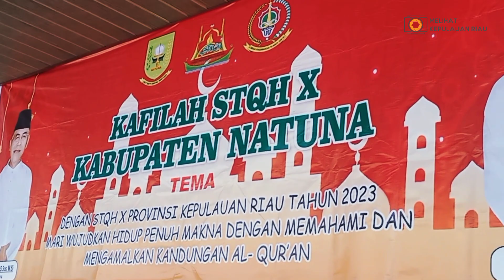Part.1 STQH ke X Tingkat Provinsi Kepri : Welcome to Tanjung Balai Karimun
STQH ke X Tingkat Provinsi Kepri : Welcome to Karimun

Perhelatan STQH ke X Tingkat Provinsi Kepulauan Riau yang dilaksanakan di Kabupaten Karimun segera dimulai, dengan ditandai acara pembukaan yang akan dilaksanakan pada Selasa Malam, 9 Mei 2023 pukul 19.30 wib sampai dengan selesai.

Seluruh pengisi dan pendukung acara berupaya maksimal untuk mempersiapkan diri mensukseskan acara rutin tahunan tersebut. Tanpa terkecuali Tim Kepri Bershalawat yang sejak pagi telah meninggalkan Kota Tanjungpinang menuju ke Kabupaten Karimun.

Tepat pukul 06.00 wib dengan menggunakan Kapal Ferry Dumai Line, tim shalawat yang terdiri dari Mira, Tri, Ila, Susan, Dayat, Herman, Zul, Sari, Dwi, dan Winda berangkat dengan didampingi oleh para official tim.

Menempuh perjalanan laut kurang lebih 3 (tiga) jam, sekitar pukul 09.00 wib, Kapal Ferry Dumai Line yang membawa rombongan tiba di Bumi Berazam, Kabupaten Karimun. Setibanya di Tanjung Balai Karimun, tim Kepri Bershalawat langsung menunju Hotel dan melakukan berbagai persiapan sebelum tampil pada Pembukaan STQH ke X Tingkat Provinsi Kepulauan Riau.

Seperti apa suasana perjalan Tim Kepri Bershalawat menuju ke Kabupaten Karimun?
Simak tayangan selengkapnya berikut ini.